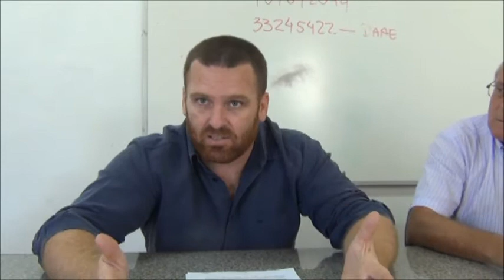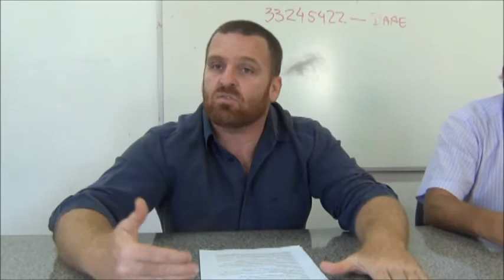Secretaria do Meio Ambiente explica o reflorestamento e bolsões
O Secretário do Meio Ambiente José Antonio Delle Piagge e Fernando De João Braga, Gerente de Reflorestamento explicam o que está acontecendo nos campos de reflorestamentos e como proceder para usar os bolsões distribuídos pela cidade. Jornal O Imparcil (Suze Timpani).